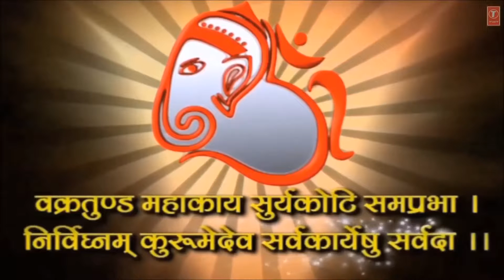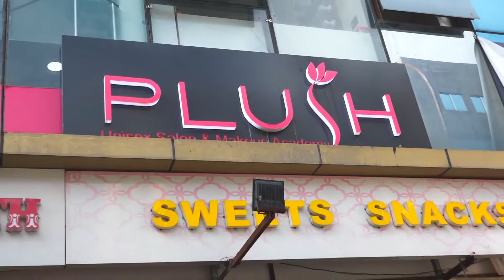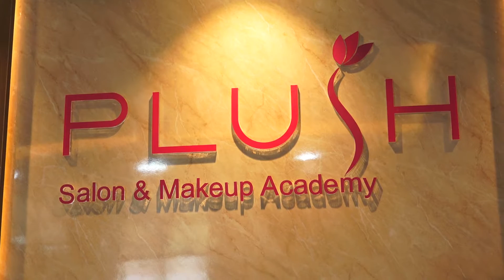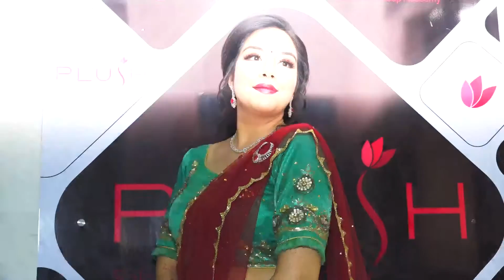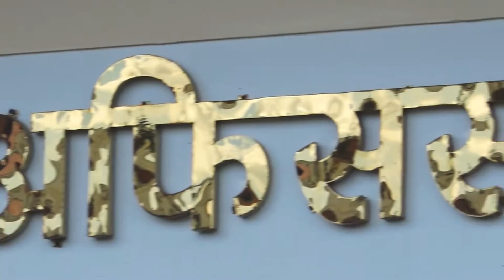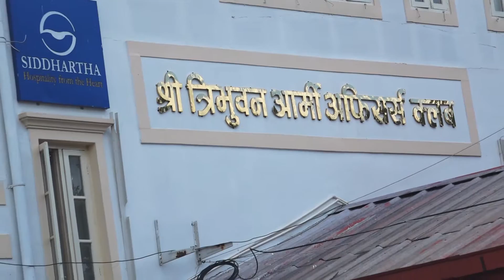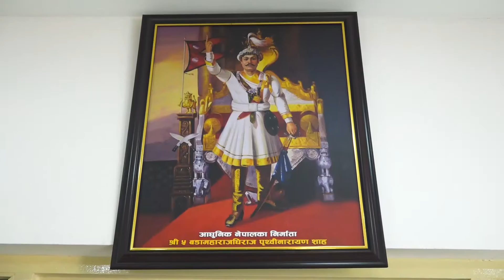Bikram Weds Rajju II Happy Engagement II Professional Photo Point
Bikram Weds Rajju II Happy Engagement II Professional Photo Point II
Professional Photography, Videography Services
For any inquiries plz contact :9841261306,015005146